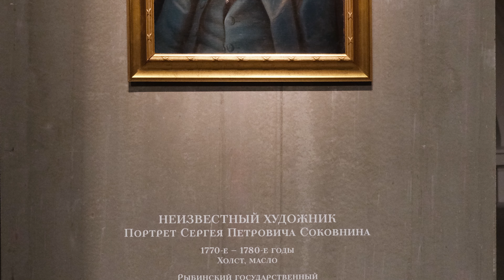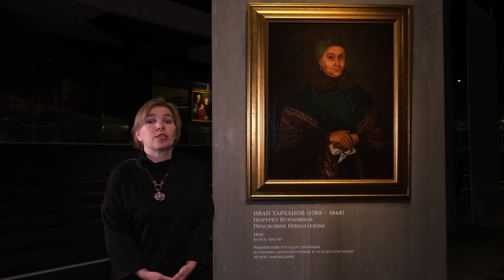Лекция Оксаны Гожалимовой «Ранний светский портрет в собрании Рыбинского музея-заповедника»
Лектор: Оксана Сергеевна Гожалимова, заместитель директора по экспозиционно-выставочной деятельности Рыбинского государственного историко-архитектурного и художественного музея-заповедника.